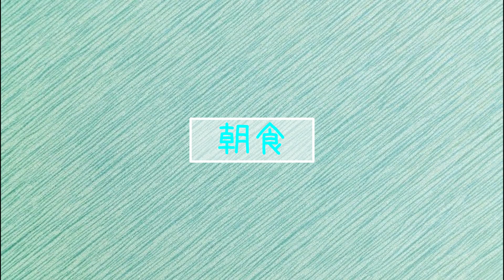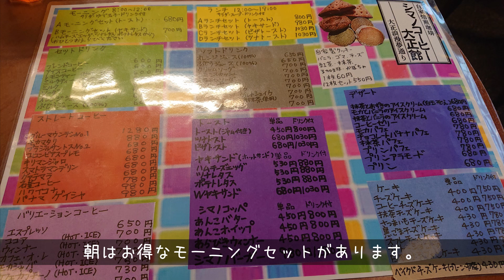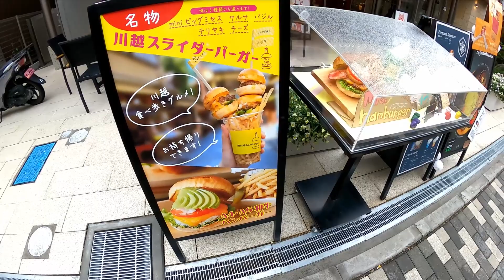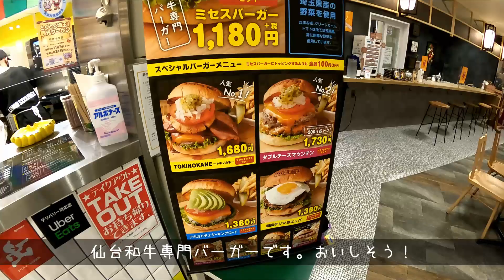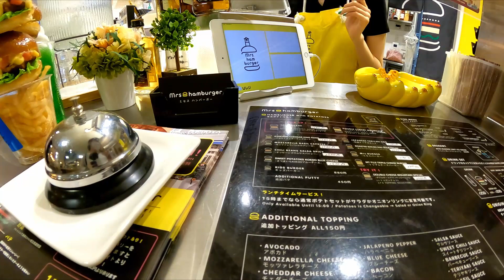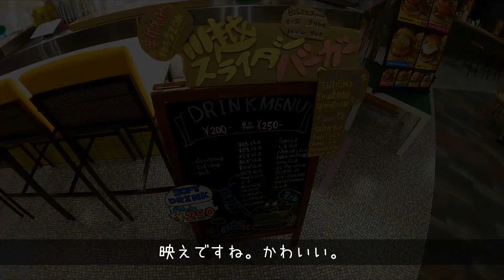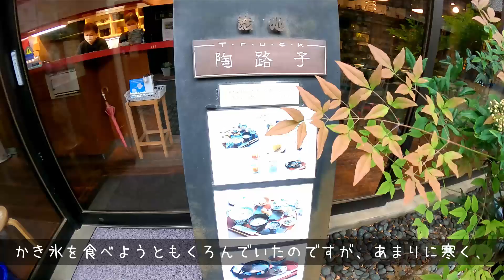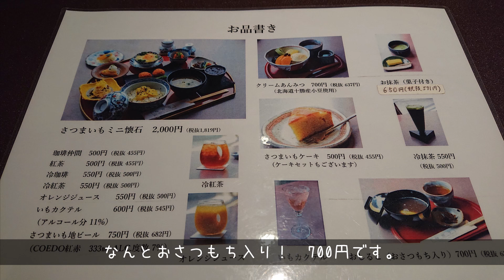Vlog【川越】グルメ編 レトロ喫茶にハンバーガー、芋しるこだ！『ソロ活女子旅』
あいにくの雨の中、川越に日帰り散策してまいりました。
当動画は川越グルメ編です。

お出かけスポット散策編もぜひチェックしてくださいね。

■訪れた場所・関連リンク
シマノコーヒー大正館

■毎週土曜日に順次配信予定です！